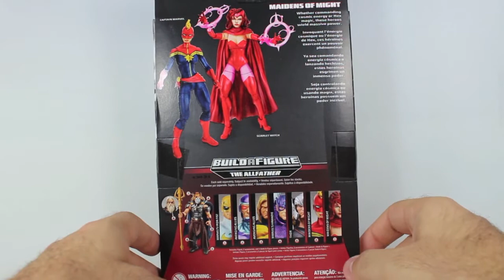Feiticeira Escarlate | Vingadores | Marvel Legends - Review PT/BR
Vídeo-review da figura de ação da Feiticeira Escarlate, da Wave Odin, Marvel Legends.

Críticas construtivas e sugestões são sempre bem vindas.

Siga Pipe Toys no Instagram: @pipe_toys

Você já conhece o grupo CAFA no facebook? É um grupo dedicado exclusivamente a fotos artísticas com figuras de ação. Entre lá e confira!